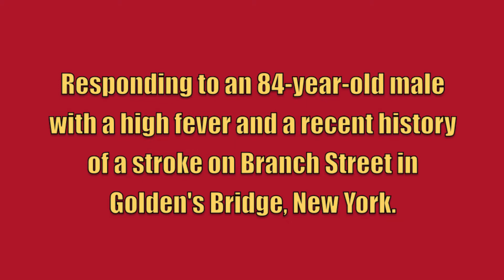GBFD Rescue 25 + LVAC Ambulance 67B1 Responding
Golden's Bridge Fire Department Rescue 25 and Lewisoboro Volunteer Ambulance Corps Ambulance 67B1 responding to an 84-year-old male with a high fever and a recent history of a stroke on Branch Street in "The Colony", a neighborhood in Golden's Bridge, New York. Car 2143 from the Golden's Bridge Fire Department also responded, but is not seen in this video. The patient was eventually transported BLS to Northern Westchester Hospital.

The units seen responding are:
Rescue 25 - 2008 Chevrolet Suburban
Ambulance 67B1 - 2004 Ford E450/PL Custom

This video was taken on March 24th, 2013.